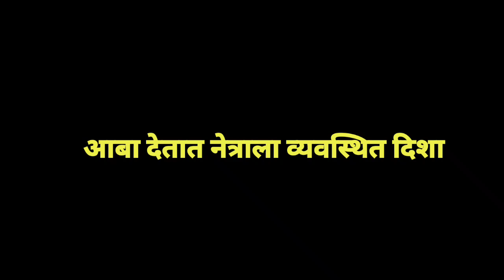दोघींनाही संकेत रूपालीचा होणार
जबरदस्त ट्विस्ट

Topic covered;
सातव्या मुलीची सातवी मुलगी review